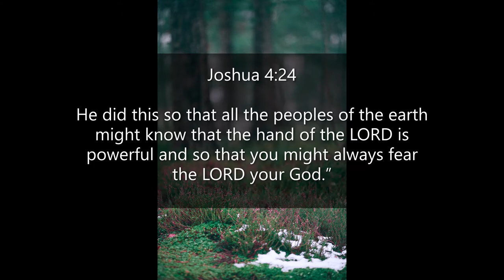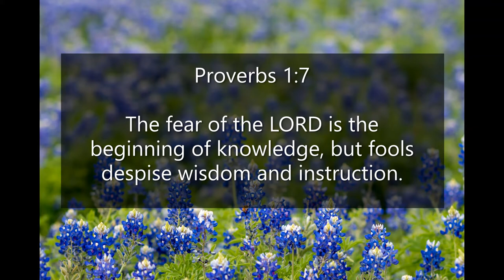Inspirational Quotes - Fear The Lord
If you like Inspirational Quotes - Fear The Lord video, please do not forget to hit the subscribe button and the bell icon to notify you, we are uploading new inspirational quotes every day.